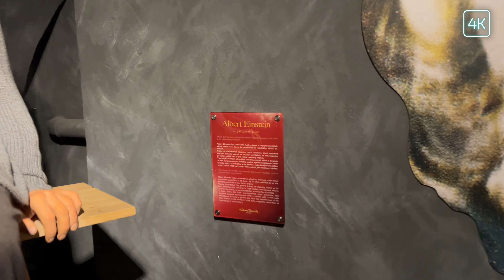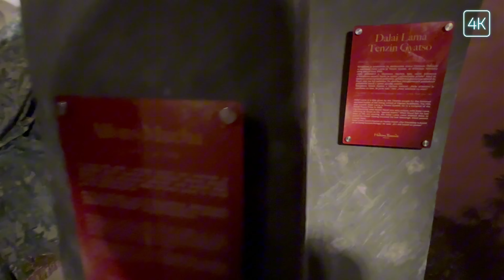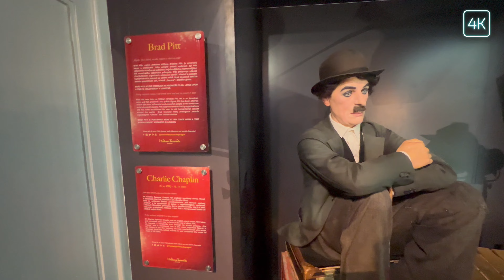Madame Tussauds Prague | Wax Museum | Full Tour | 4K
Madame Tussauds is a wax museum founded in 1835 by French wax sculptor Marie Tussaud in London, spawning similar museums in major cities around the world. While it used to be spelled as "Madame Tussaud's", the apostrophe is no longer used.

In 1883, the restricted space of the original Baker Street site prompted Tussaud's grandson (Joseph Randall) to commission the building at its current London location on Marylebone Road. The new exhibition galleries were opened on 14 July 1884 and were a great success. Madame Tussaud & Sons was incorporated as a private limited company (Ltd.) in 1889.

A major tourist attraction in London since the Victorian era, Madame Tussauds displays the waxworks of famous and historical figures, as well as popular film and television characters played by famous actors. Operated by the British entertainment company Merlin Entertainments, the museum now has locations in cities across four continents, with the first overseas branch opening in Amsterdam in 1970.